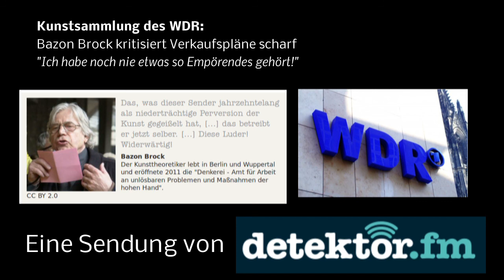Detektor.fm: Kunstsammlung des WDR: Bazon Brock kritisiert Verkaufspläne scharf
Die Sendung und den Artikel findet Ihr Bazon Brock spricht das aus, was alle denken: Beim WDR liegen die Nerven blank und es fällt ihnen nichts besseres ein als das Tafelsilber zu verkaufen! Es ist einfach nur WIDERLICH!